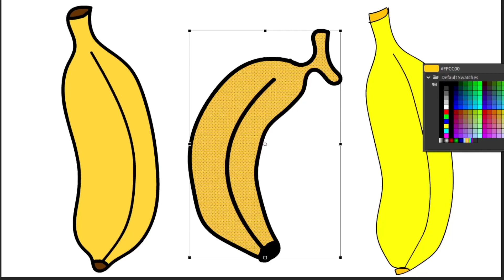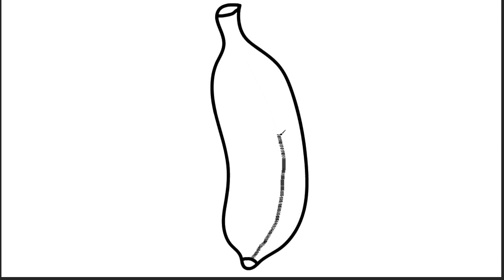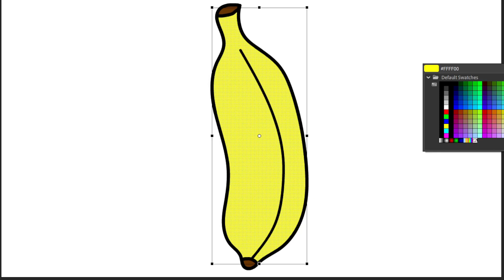how to drawing banana easy step-by-step ￼